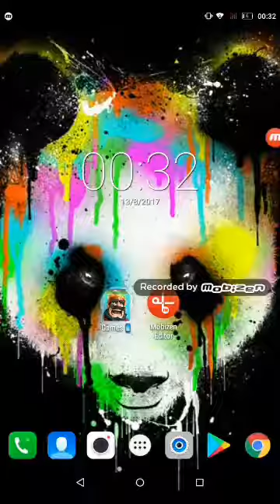G1I7CHE5!!! (Clash Royale)